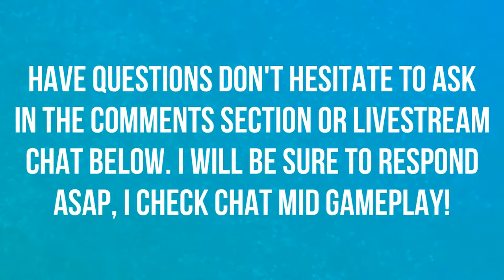LEARNING TO PLAY APEX LEGENDS | TRAINING CAMPAIGN